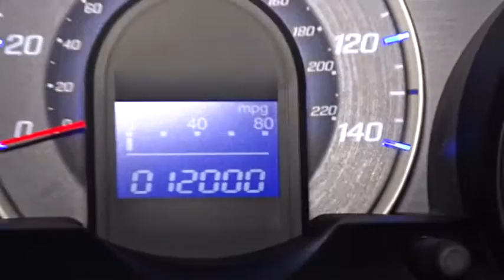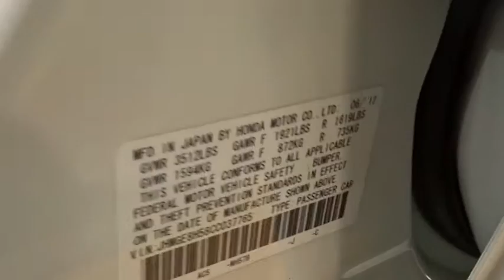2012 Honda Fit Woodside, Queens, Manhattan, Whitestone, Brooklyn, NY 159033L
2012 Honda Fit

Paragon Honda
57-02 Northern Blvd